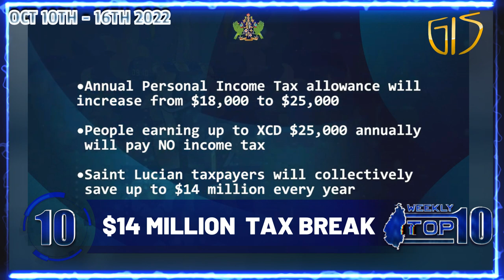Weekly Top Ten October 10th to 16th 2022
A recap of the top ten stories the week of October 10th to  16th 2022